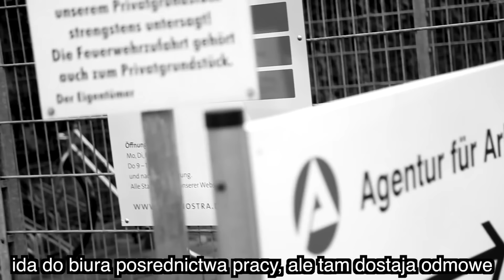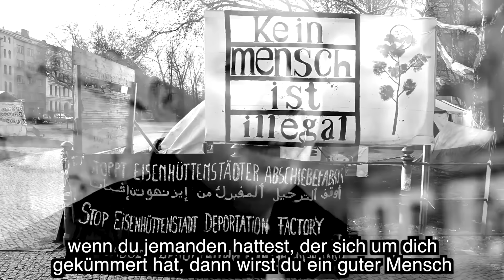Azyl feat. RPS (Peja) "Kinder des Zorns"